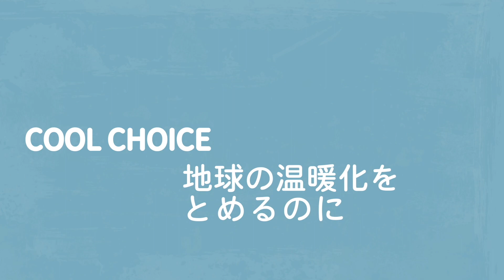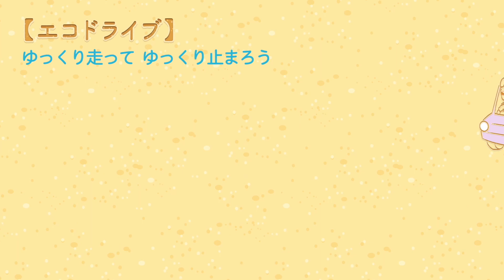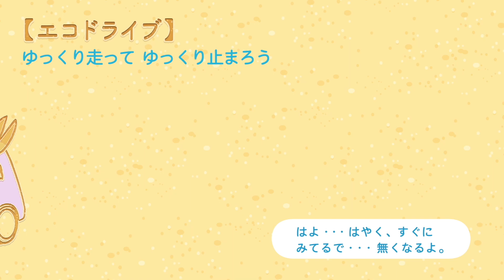おのみちしぐさ ＣＯＯＬ ＣＨＯＩＣＥ編 （フルバージョン）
尾道市では、地球温暖化対策のために「おのみちしぐさ～COOL　CHOICE編～」の動画を作成しました。

この動画により、地球温暖化防止のために一人ひとりが実践できる「賢い選択（COOL　CHOICE)の取組が広がるよう啓発をすすめています。